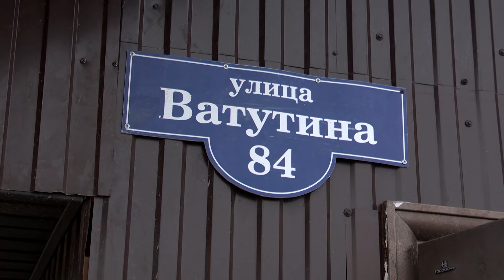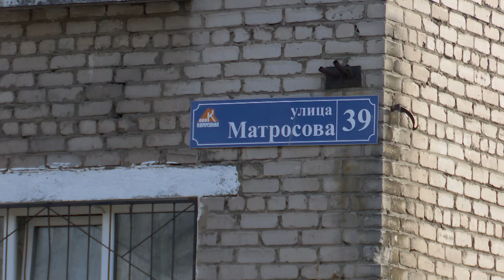"В названьях улиц..."11.04.2024_СольТВ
В Соликамске дан старт городскому конкурсу «Улицы героев Великой Отечественной войны». Его  инициаторами выступили депутаты Законодательного собрания Пермского края Эдуард Аветисян и Павел Кузьмин. Конкурс пройдет при поддержке компании «Уралкалий», которая входит в Группу «Уралхим». Подробности расскажет Олеся Петровичева.